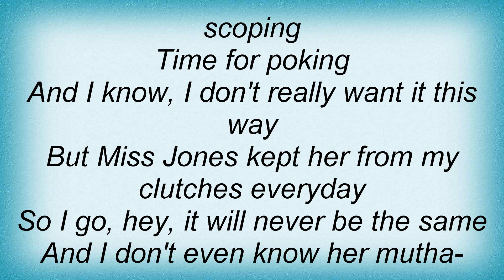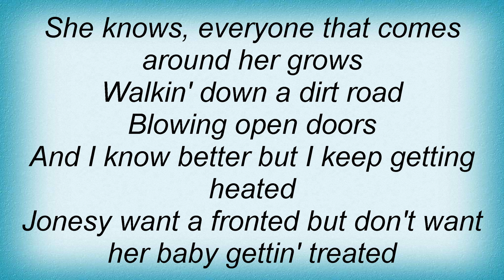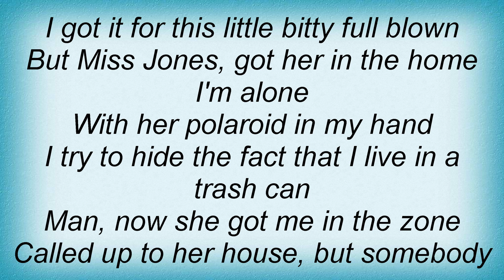Rehab - Miss Jones Lyrics